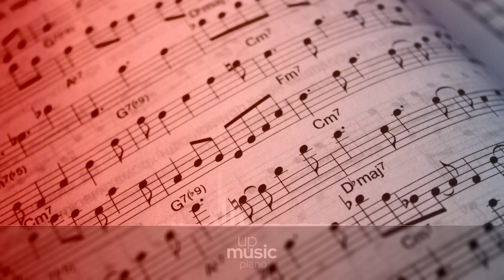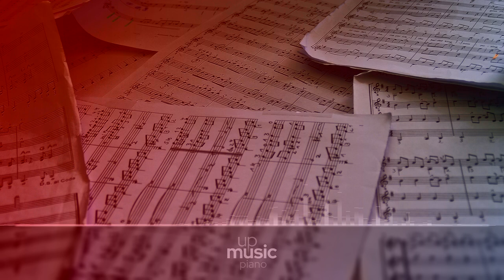Variations and Fugue in E♭ 'Eroica', Op. 35 - Variation 15, by Ivan Ilic ∙ upmusic ∙ piano